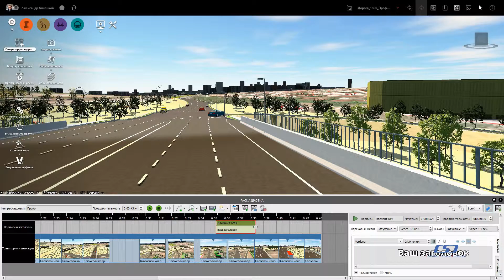Инструменты для создания визуализации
11. Инструменты для создания визуализации. Создание раскадровок.
Чтобы презентация предпроекта была нагляднее, в InfraWorks 360 имеются специализированные инструменты для подготовки визуализации высокого качества. Вначале создаётся раскадровка, выбираются ключевые кадры, а перелёты камеры строятся автоматически. Можно добавить пояснения и надписи в кадре с эффектами затухания. В результате можно записать ролик в видеоформате указанного разрешения и качества.